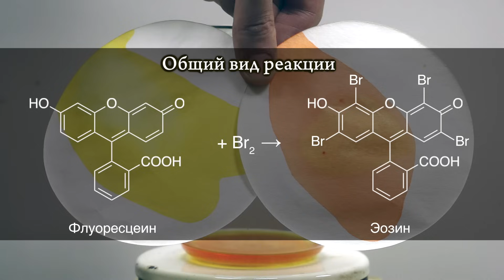Бром и всё о нём. Химия – просто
Бром – это галоген, о котором подробно рассказано в данном видео.

Поддержать проект:
Сбербанк: 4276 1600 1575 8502
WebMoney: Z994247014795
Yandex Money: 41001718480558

Над выпуском работали:
Владимир Волкович (PhD)